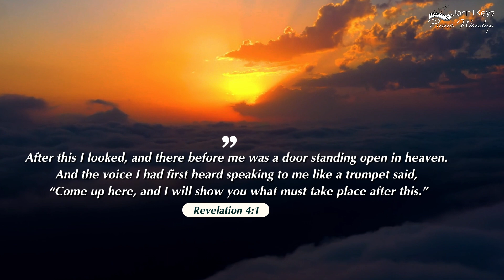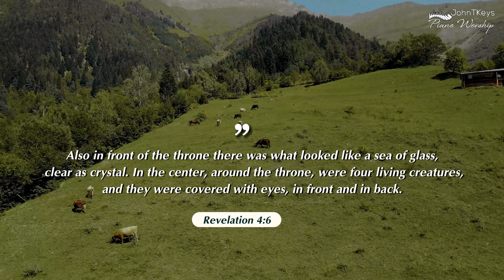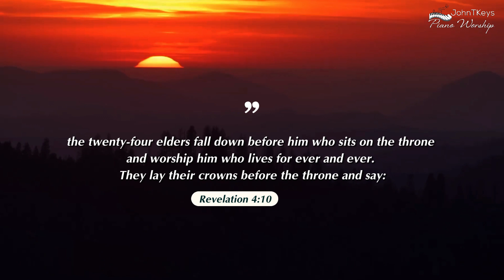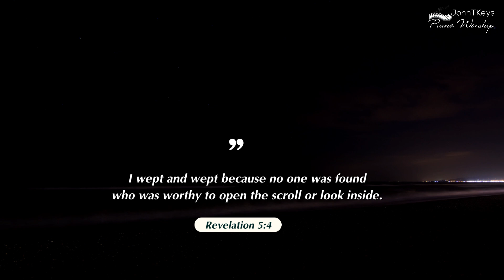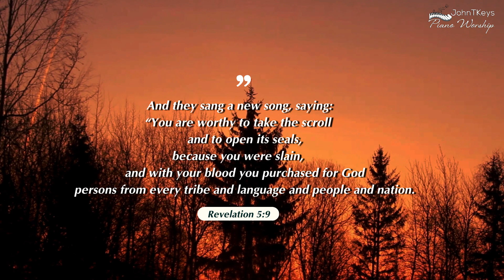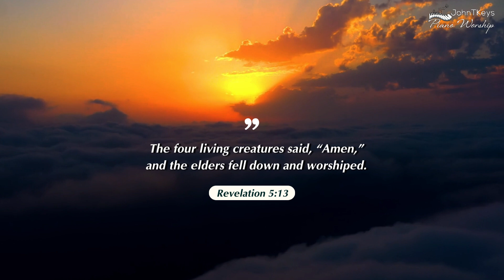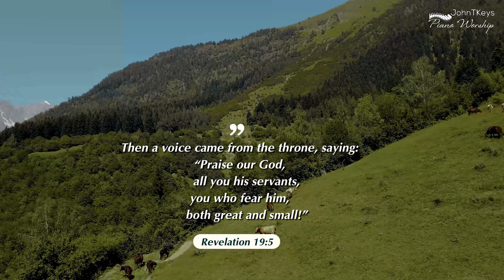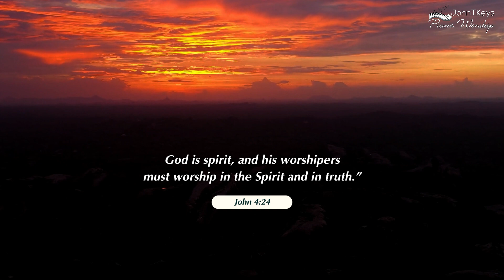Holy, Holy, Holy In His Presence: 2 Hour Piano Worship Music for Prayer & Meditation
Are you looking for a heavenly experience through music? Look no further! Join us for a transformative journey of prayer and meditation with our two-hour piano worship music session titled "Holy, Holy, Holy In His Presence." Immerse yourself in the soothing melodies that will uplift your spirit, calm your mind, and bring you into a state of deep relaxation. This powerful musical experience is perfect for those seeking solace, inspiration, and connection with the divine. Get ready to elevate your worship and find inner peace as you surrender yourself to the divine presence through the captivating notes of our talented pianist.

Step into a realm of divine tranquility with our 2-hour piano worship music for prayer and meditation. In this enchanting video, allow your spirit to soar as the heavenly melodies transport you to a place of deep serenity. Immerse yourself in the sacred atmosphere and experience a profound connection with the divine. Whether you seek solace, inspiration, or simply desire to enhance your meditation practice, this captivating composition will uplift your soul and bring you closer to a higher power.
⭐ Thank you for your support! We hope to bring more content in the future.
JohnTKeys Piano Worship, we believe in the transformative and healing energy of piano music. Immerse yourself in our curated collection of sacred melodies that will uplift your spirit and bring solace to your soul.